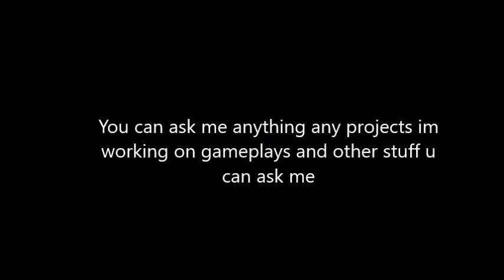QNA#4 coming soon